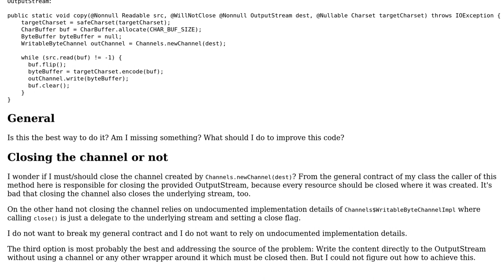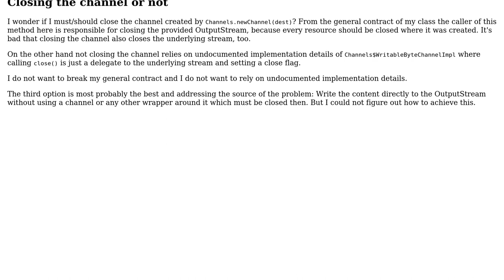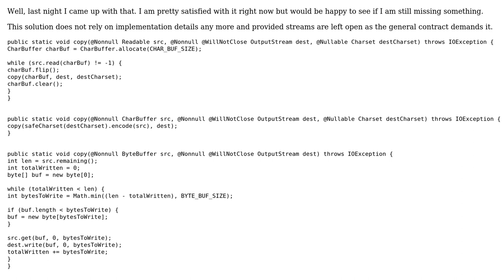Any better way to copy from Readable to OutputStream?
With thanks & praise to God, and with thanks to the many people who have made this project possible! You are responsible for your own actions.